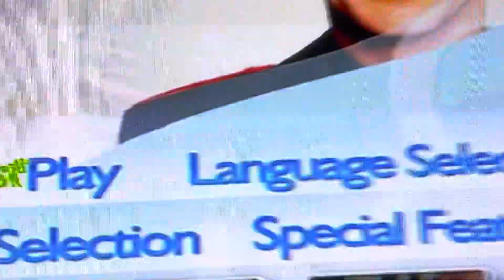Opening To Me, Myself & Irene 2000 UK DVD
Here’s the order:
1. UK And Ireland Warning Screen
2. Australian Warning Screen
3. 20th Century Fox Home Entertainment Logo
4. Warning Screen
5. DVD Menu
6. 20th Century Fox Logo